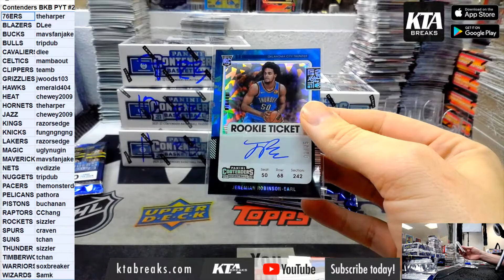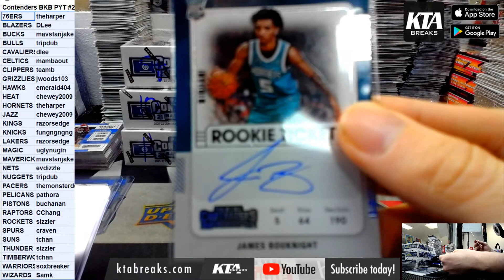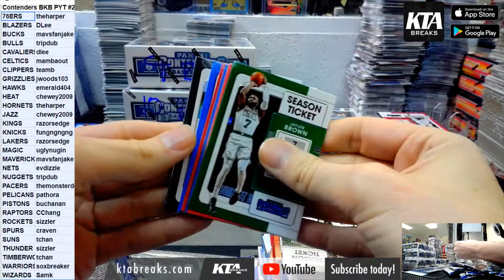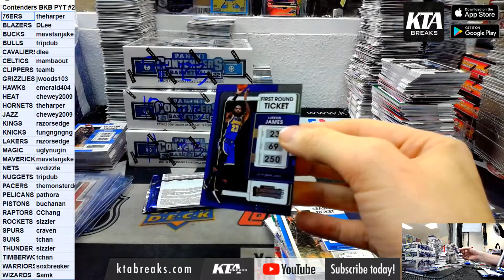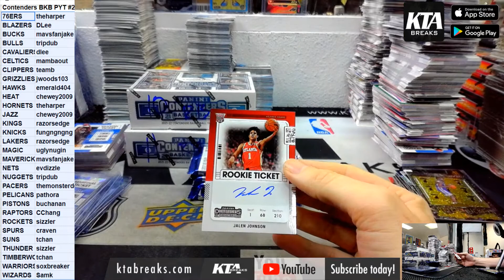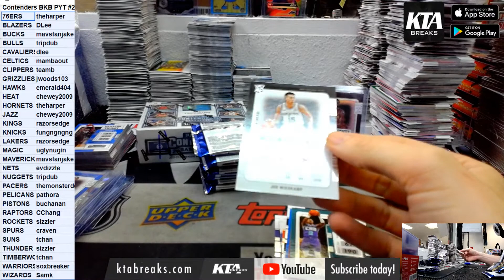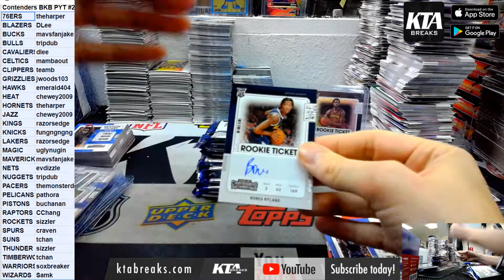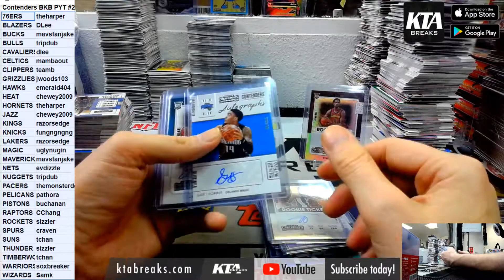KTA BREAKS - 2021/22 panini contenders basketball 6 hobby box break - pick your team #2